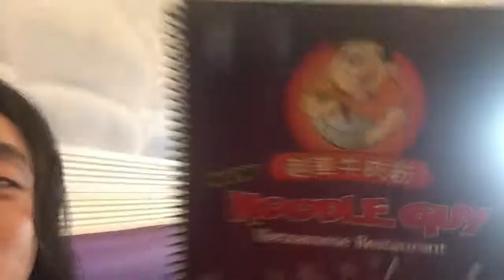The REAL Samurai Gourmet Pho & Bun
The REAL Samurai Gourmet is based on the Ken Hayashi aka the Samurai Wizard. The live action series by Netflix "Samurai Gourmet," based on Masayuki Kusumi's essay and Ken Hayashi who was the world famous teenage magician who portrayed himself as the original and the real Japanese Samurai Wizard.

In the Netflix’s Samurai Gourmet, Takeshi Kasumi is a 60 year old retiree that discovers the joys of day time drinking and the realization that he is now free to eat and drink what he wants, when he wants. This awakens his inner persona - a wandering samurai living life freely in Japan's age of civil wars portrayed by an actor Tetsuji Tamayama.

However the REAL Samurai Gourmet, the Samurai Wizard is not an actor and the real deal. He has 4 separate black belts, a full contact bare knuckle fighter, over 1,000 fights under his belt and have no boundaries when it comes to fear and where to get his next meal. Including walking into the Blood and Crips Black gang invested area of South Central Los Angeles wearing a bright red shirt, to the most obscure of places to try the tastiest of treats. Always getting to say, do and eat whatever no one would ever dare to do.

Samurai Wizard has achieved the international fame by being the #1 recognizable Samurai Wizard in all of Japan, US and the UK. Ken Hayashi aka the Samurai Wizard had gain international fame with his live stage magic shows with over 180 dancers, staring in TV Show in Japan, US and UK and beating the #1 wizard David Copperfield, while in still in high school. He had been asked to speak, perform with Japanese swords and introduced the host of the Emmy Awards.

Murphy's Stout Corporation also featured the Samurai Wizard and several others dressed in 18th century samurai, running into an Irish pub to order a Murphy’s Stout. The Murphy’s Stout Samurai marketing campaign, became the #1 iconic beer commercial of the year and constantly played throughout all of Ireland, UK and parts of Europe. The Murphy’s Samurais began a huge cult like following where hundreds of thousands of 18-25 year old Irish lads were reported mimicking the famous “Murphy’s” yell and doing the famous Hayashi’s Samurai Wizard move.

The producers and directors of Ghost in the Shell by Masamune Shirow took on the project to take it to another level. This time to merge the ancient Japanese Samurai World and the futuristic Japanese Cyborg World ordering and drinking a Murphy’s. It was successfully accomplished and Ken Hayashi had been forever memorialized as part of the works of the Ghost in the Shell.

Ken Hayashi is the author of the book Millionaire by 26, former copywriter to President Trump and father of four. Hayashi is the real life living “Wizard” that J.K. Rowling based her fictional character, Harry Potter. Both Hayashi’s parents were wizards, his mother was a practicing witch, he attended the real school of magic in the world and by the time he graduated high school had beaten the World’s Greatest Magician at the time, David Copperfield. To watch the documentary series view YouTube: Was Hayashi the REAL Harry?